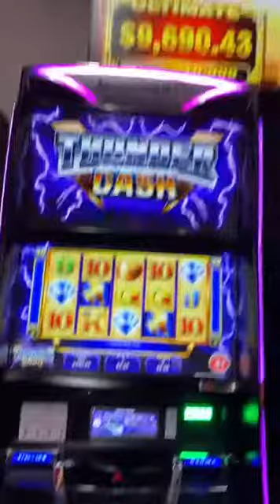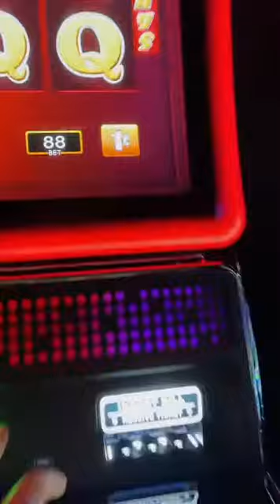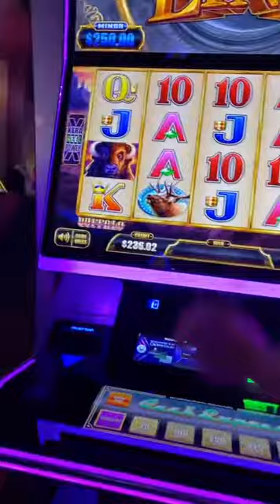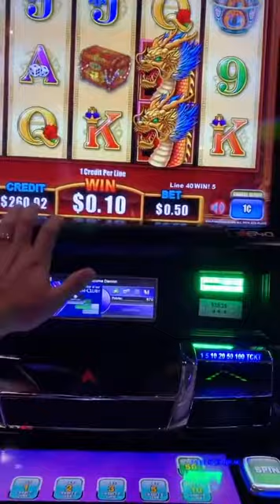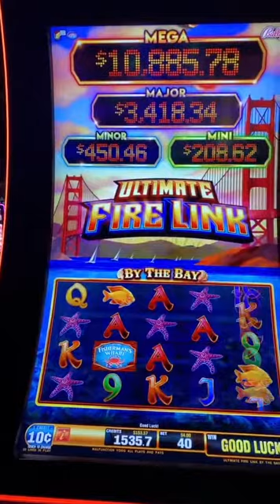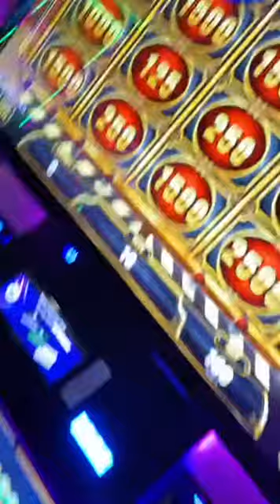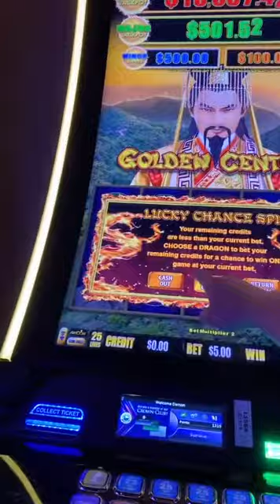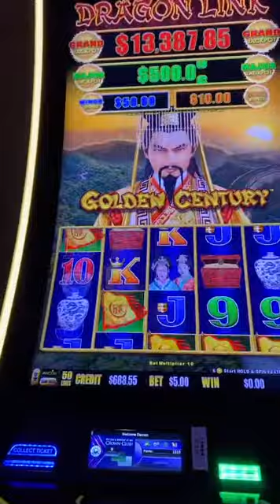Live slot play uploaded from my tiktok. We landed the last chance spin that you have to see!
$300 in $680 out.